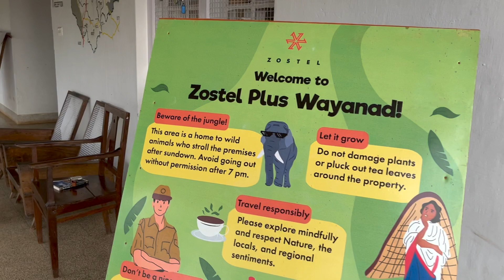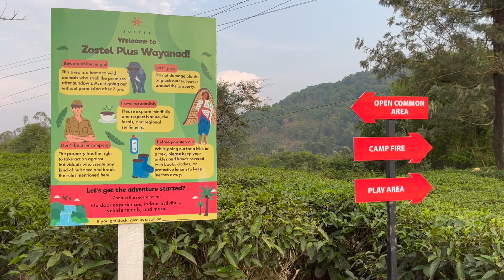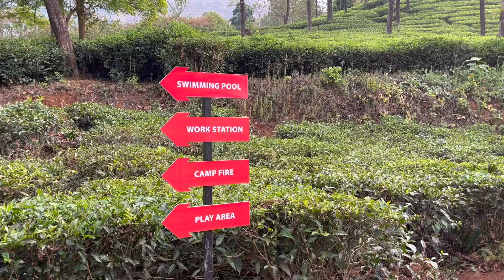My Zostel Workation from Wayanad, Kerala | Travel Vlog 1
Hi Travelers,

I am here with an exciting series all the way from Kerala. the first vlog is all about my first stay in Wayanad.

0:00 - Intro
0:08 - Welcome to Zostel Plus
0:40 - Hostel Room
1:10 - Recreational activities
1:30 - Workstation
2:43 - Tea gardens

Keep unpacking journeys.